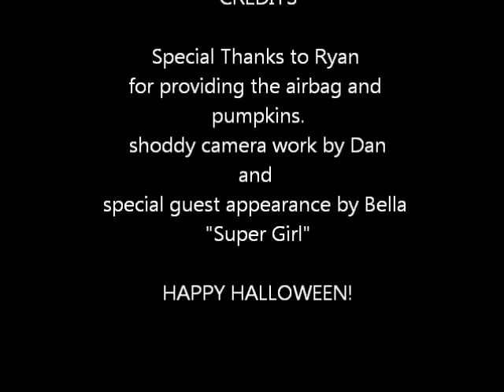How to blow up pumpkins with an airbag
we take an old air bag and put it under some jack O lanters and set it off!